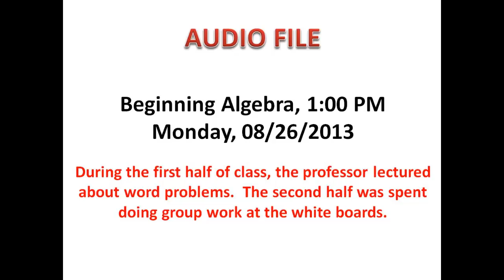Beginning Algebra Class Audio - Monday - 26 August 2013 - 1:00 PM